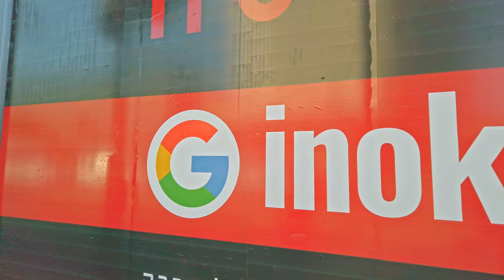Boulevards of Tel Aviv, Virtual Bike Ride Tour | Israel 4k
Nordau Boulevard, Ben Gurion Boulevard, Chen Boulevard, Rothschild Boulevard and may more in between and extra at the end :)
This Video captures the essence of the holistic, fast paced, adventurous yet relaxed lifestyle of Tel Aviv. Join me for a relaxing cycling.
content
00:00 Nordau Blvd
06:58 Independence Park
13:10 Atarim Square
14:36 Ben Gurion Blvd
21:56 Tel Aviv City Hall
22:40 Yitzhak Rabin Memorial
23:45 Rabin Square
26:06 Chen Blvd
30:36 Habima Square
33:07 Rothschild Blvd
Historical Tel Aviv
45:25 Talmi St
46:03 lilienblum St
48:07 Shar'abi St
48:19 Akhva St
49:53 Amzaleg St
50:22 Aharon Chelouche St
51:43 Eilat St
52:38 Shvil HaAtad St
53:36 Pines St
53:51 HaMesila Park
56:17 Old Train Station
58:43 Kaufman St
1:00:02 Charles Clore Beach

If you like to watch virtual walk tours you probably will like my video.
Relaxing virtual bike ride.